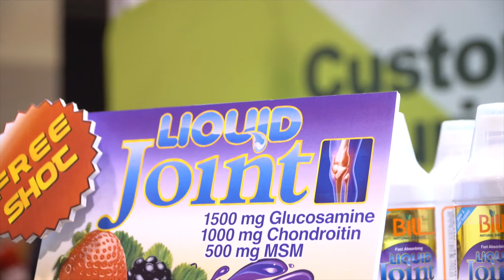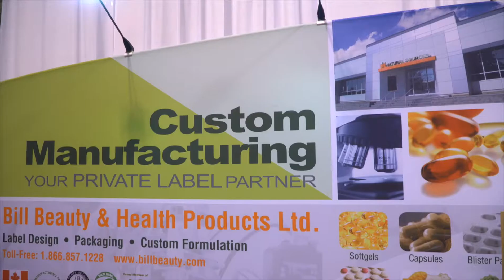2016 CHFA booth video